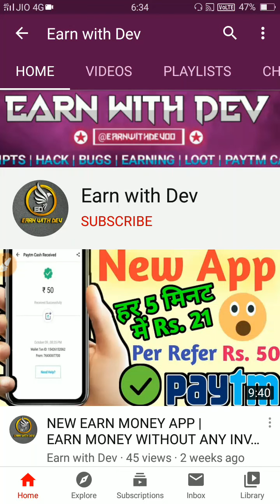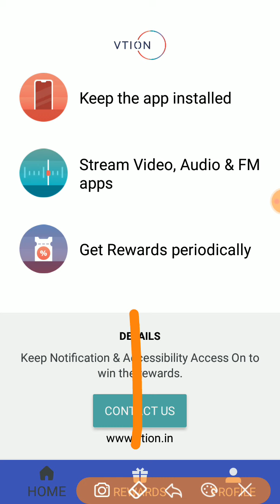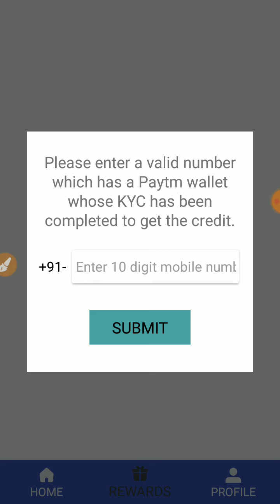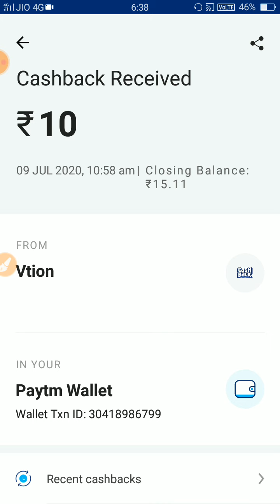Just Install & Get ₹10 | Vtion App Payment Proof | Rs. 10 Paytm Cash Giving app | Earn Paytm Cash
Download Playship app :-
Play Games and Earn Free Money. Free signup bonus of ₹10.

Please support me guys  if you will support me then I will tell you about more earning apps .
                         ~ Please Support